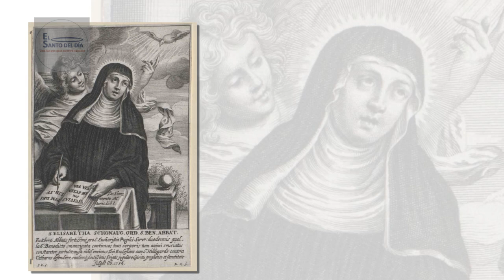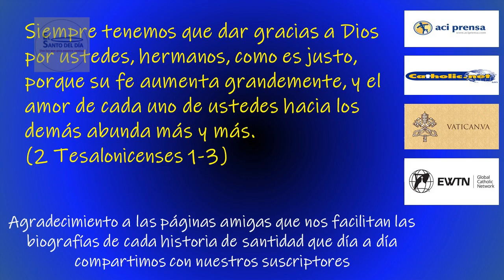JUNIO 18 SANTA ISABEL DE SCHÖNAU /EL SANTO DEL DIA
Hoy, 18 de junio, conmemoramos a Santa ISABEL de SCHÖNAU, Mística.

Nació en el año 1129, en  la Renania alemana, probablemente en Bingen, o acaso en Bonn, en una noble familia.

La pequeña Isabel era de complexión enfermiza. Contaba con aproximadamente doce años de edad cuando sus progenitores la encomendaron para su educación a los monjes de la doble abadía benedictina de Schönau sobre el Rin, en Strüth.

En 1147 profesó como religiosa, y diez años más tarde fue electa superiora. El convento de mujeres quedaba a cargo del abad del convento de varones, quien durante mucho tiempo fue Egberto, hermano de Isabel, quien ejerció siempre una gran influencia sobre ella, y de hecho fue su primer biógrafo.

Al reponerse de una grave enfermedad que padeció alrededor de los 25 años, a partir de 1152 Santa Isabel comenzó a tener visiones extáticas. En ellas hablaba con Nuestro Señor Jesucristo, con la Virgen y con diversos santos.

Los testimonios relatan que, por ejemplo, un día Santa Isabel amaneció hablando con fluidez la lengua latina, aunque nunca antes la había estudiado. Sin embargo, sus visiones, que a veces se prolongaban durante días, terminaron por debilitarla. Falleció en Schönau, apenas a los 35 años de edad.

Es considerada como una de las primeras místicas de la Edad Media, junto con santa Hildegarda, en dejar testimonios directos. El libro más conocido se titula "El libro de los caminos de Dios". Sobre todo se la conoce por sus revelaciones acerca de santa Úrsula y las Once mil vírgenes, y es singular su visión sobre la asunción de María al cielo que dejó escrito en el libro "Visiones de la resurrección de la Beata Virgen María".

Santa Isabel de Schönau fue canonizada en 1584 por el papa Gregorio XIII. Sus reliquias se conservan en la iglesia del convento de Schönau, en Strüth, Alemania.
SANTA ISABEL DE SCHÖNAU nos enseña el valor de acatar los designios inescrutables de Dios.

Tambien en este día la iglesia recuerda a:
- Santos Marcos y Marceliano – Mártires
- San Gregorio Barbarigo – Obispo
- San Calógero – Anacoreta
- Santos Ciriaco y Paula  - Mártires